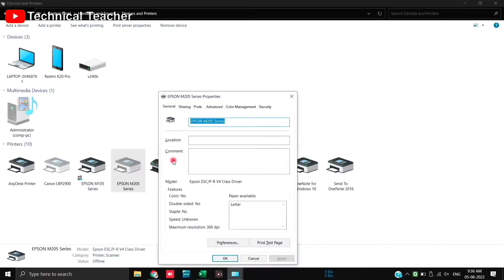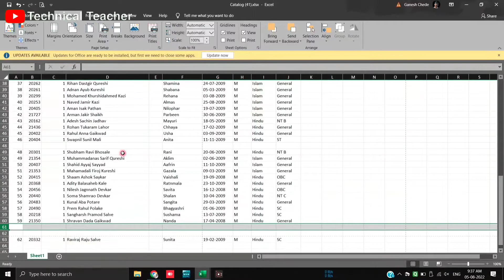legal size paper size not showing in excel or word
दोस्तों इस video की मदद से आप अपने प्रिंटर में आनेवाला प्रॉब्लम solve कर सकते हो |